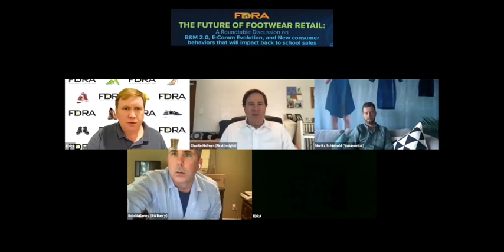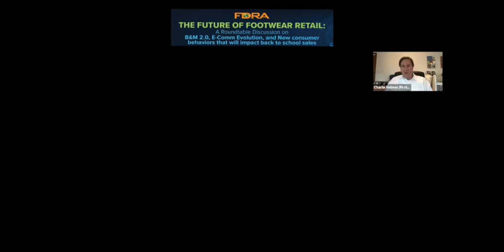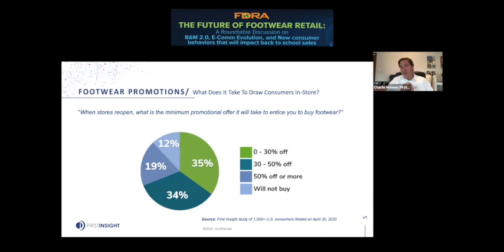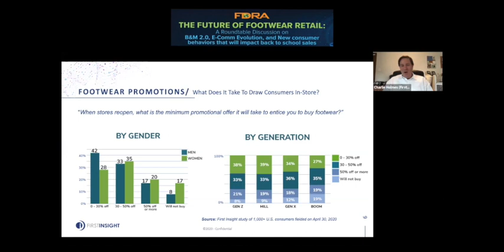The Future of Footwear Retail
A Roundtable Discussion on B&M 2.0, E-commerce Evolution, and New Consumer Behaviors